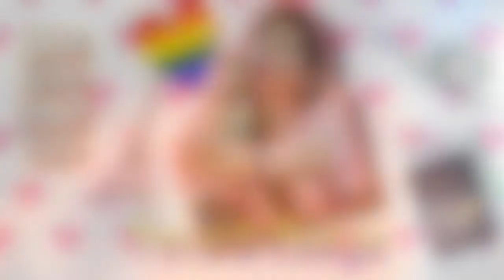My Strawberry MOJITO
Hello  mga ka hearts pls
 watch me on this video making my own version of strawberry mojito to..sna magustuhan nio po salamat ng madaming madami ..